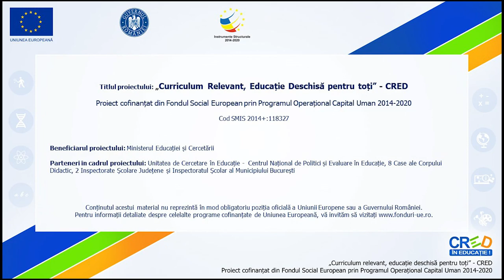Lola și emoțiile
Resursa prezintă povestea unui cățel, pe nume Lola, care trăiește diferite emoții (bucurie, furie, tristețe și frică) în diferite situații (sosirea și plecarea stăpânilor, întâlnirea cu un hoț sau cu un câine mare și furios).
Alături de prezentarea acestor emoții, elevilor li se cere transpunerea într-o situație ipotetică (aceea de a alege emoția pe care o poate simți Lola atunci când stăpânii aleg să adopte și o pisică), devenind o posibilă paralelă cu situații din viața de zi cu zi, cum ar fi venirea unui nou frate în familie sau a unui nou coleg în colectivul clasei.